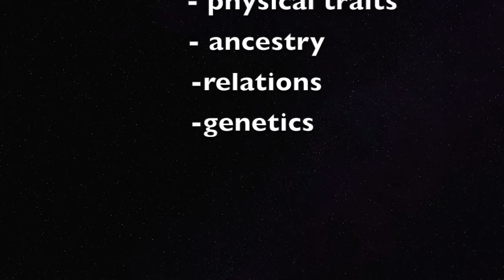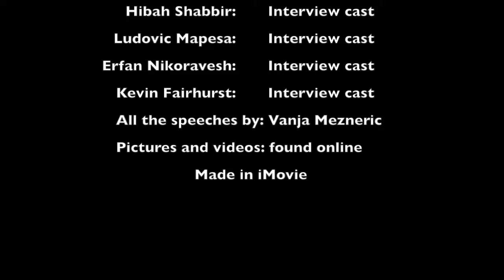Racism documentary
Personal project